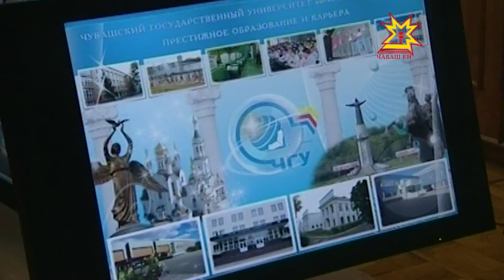В ЧГУ имени Ульянова появится кафедра биофизики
В Чувашском государственном университете им Ульянова появится кафедра биофизики. Это и другие направления сотрудничества с Минздравом республики и руководством ВУЗа обсудил академик Российской академии медицинских наук Юрий Владимиров.